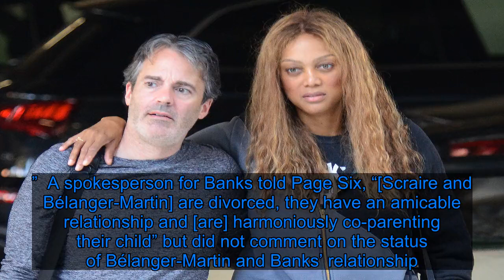Tyra Banks and new boyfriend Louis Bélanger-Martin are getting serious - Fox News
Is Tyra Banks Canada’s next “Top Model”?  Banks, 45, has shacked up with her new boyfriend Louis Bélanger-Martin, a source close to the Canadian businessman told Page Six.  In October, we broke the news that Banks was been dating Bélanger-Martin. Now we’ve learned the couple has been seeing each other since August 2018 and are taking the next step in their relationship.  “Tyra and Louis live together but Louis always moves around a lot for business reasons,” the source said, adding that he and his ex-wife, Valérie Martin Scraire, have an apartment in England, a house in Barbados, and a home in Magog, Quebec.  We’re also told Bélanger-Martin travels to spend time with the 12-year-old son he shares with Scraire, and that Banks’ own son, 3-year-old York Banks Asla, has also been spending time with her new beau.  “Tyra’s child has his own room at Louis [and] Valerie’s house in Magog and Tyra moved some of her stuff — clothes, jewelry — there too.”  Meanwhile, we hear Bélanger-Martin’s ex hasn’t had much direct contact with Banks, “mostly because she [doesn’t] want to.”  A spokesperson for Banks told Page Six, “[Scraire and Bélanger-Martin] are divorced, they have an amicable relationship and [are] harmoniously co-parenting their child” but did not comment on the status of Bélanger-Martin and Banks’ relationship.  We’re told Bélanger-Martin’s family and friends have known about his relationship with Banks since it started getting serious in August of last year.  Last month we reported that Banks was dating Bélanger-Martin after the two were spotted getting cozy on a “romantic date” at hotspot Hutong two nights in a row.  The duo has been photographed together several times in August and September, however, up until our report, Bank’s boyfriend was only referred to as a “Mystery man.”  Bélanger-Martin could not be reached for comment.  Scraire did not immediately reply to our request for comment. Share this: